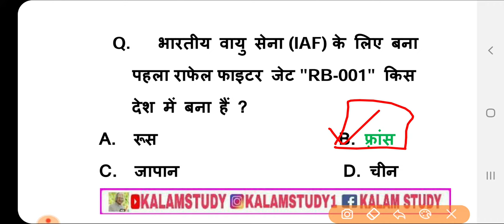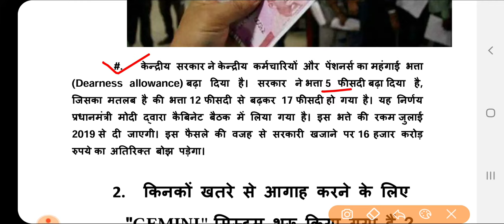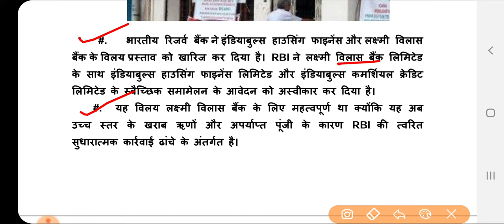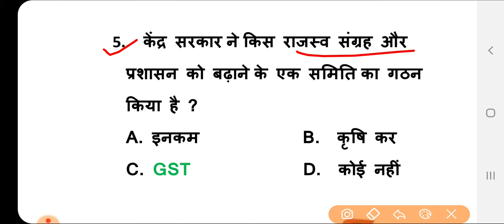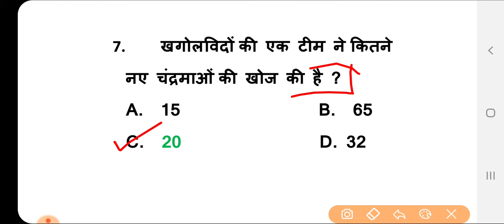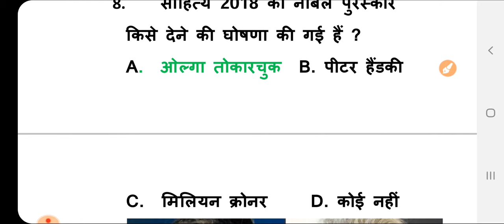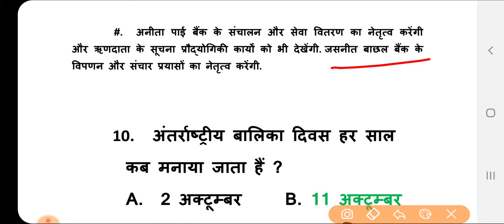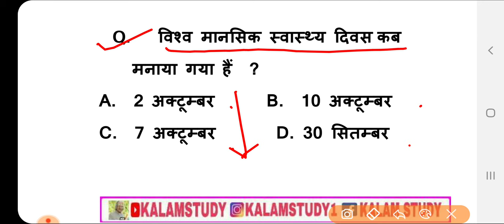Current Dose#12 |12 Oct. 2019 Current Affairs |Daily Current Affairs |Current Affairs By-Kalam Study